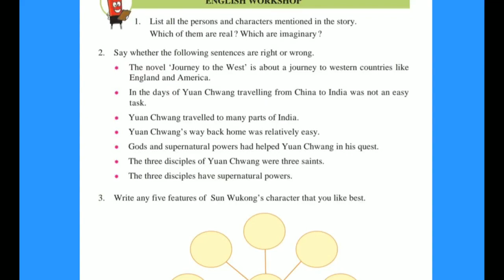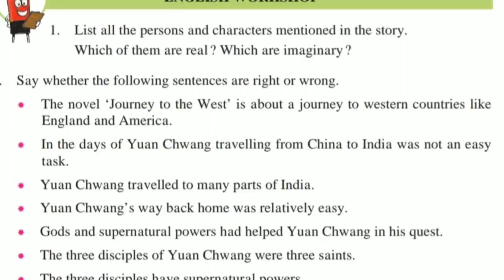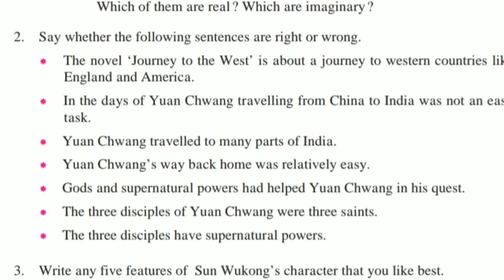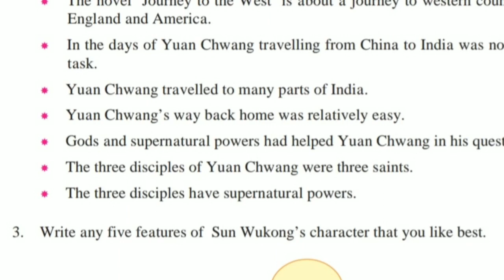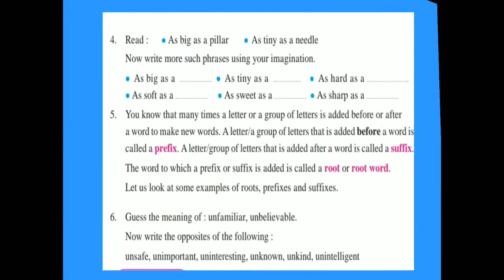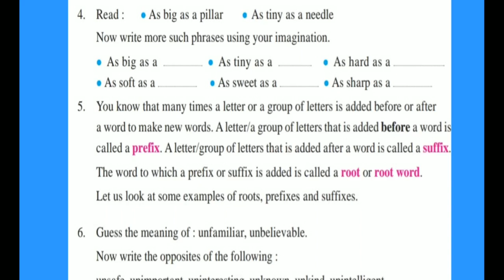Std 7th English. Workshop of Journey to the West.